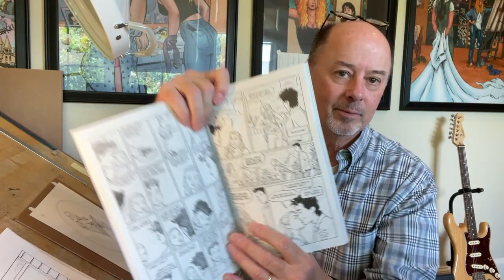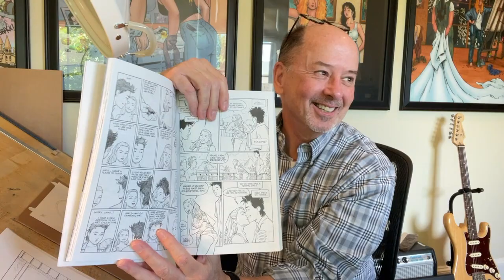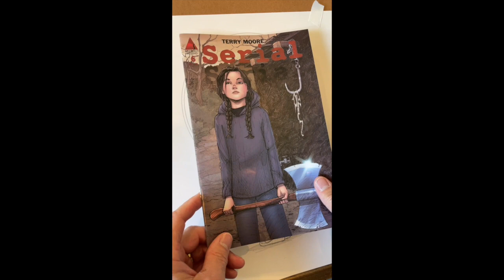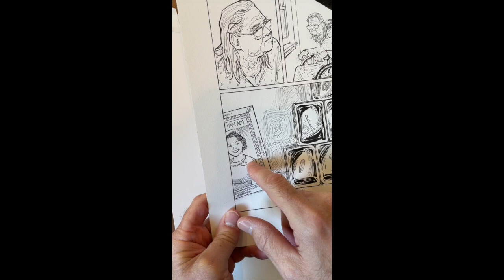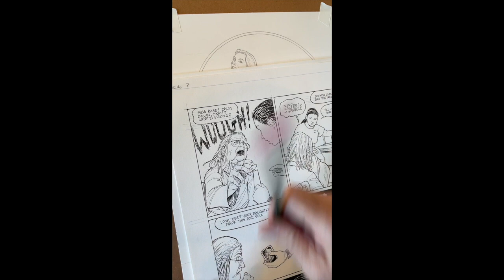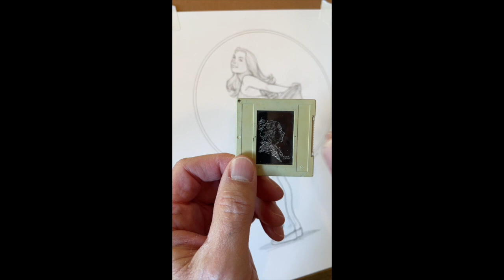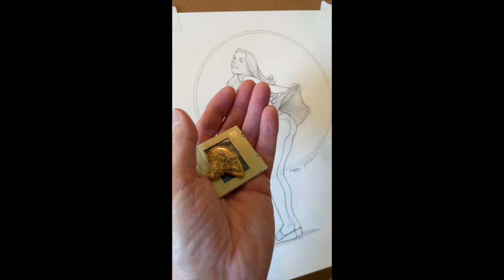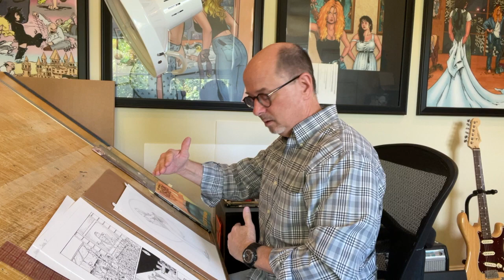Drawing Beauty & Horror: Terry Moore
It's Studio Sunday August 8, 2021 with Terry and Robyn Moore!

Main topic of conversation in the Updates is Kickstarter. We plan to do one when Serial is finished. What would you like to see as our first Kaickstarter? A new Strangers In Paradise story? A Complete Cover Gallery of every cover I've ever done? Something new? We'd like to make the book you want to see!

HOT SEAT Q&A:
Question 1: When creating a new story, does the audience influence you? (lol. so close to the Kickstarter question but there is a difference that I try to explain)

Question 2: Have you consider changing your art style of time? This is a great question that cuts to the heart of the artist.

ART TIME
1. I'm drawing my horror series during the day and 100 beautiful sketches at night. That's so strange. So I show and tell a little about both those challenges. And point out how closely connected they actually are.
2. Also I show two of my smallest art pieces.

BONUS SECTION: If you're still watching at the end, I have a practical but important tip for artists.

Books by Terry:
Serial, Strangers In Paradise, SIP Kids, Echo, Rachel Rising, Motor Girl, SiP XXV, Five Years, Ever, Terry Moore's How To Draw.